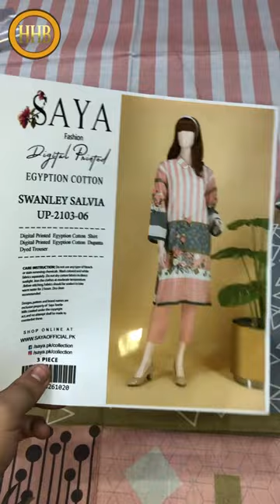Saya sale winter collection 2022 unstitched 3piece collection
Hello and welcome to @h.hbrothers1000 your one and only go to stop for printed premium collection of brands.We brings you saya winter collection 2022, Here comes the latest branded collection known as Saya Digital Printed Cotton  winter Collection unstitched 2022, yes you heard it right latest new saya collection digital printed collection for the year 2022 at wholesale price at warehouse in Karachi.

HAPPY SHOPPING!!!

LIMITED STOCK: Famous New Mirha latest Kids Unstitched Collection sale 2022 lawn collection in RS 900😍: